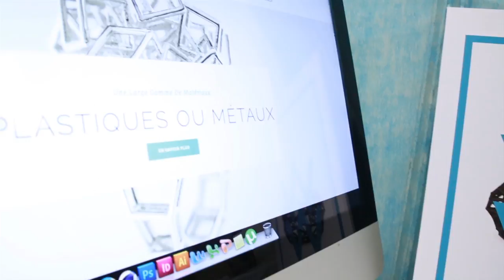Travaux d'étudiants - JEWEL Factory (Grands projets 2015)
Découvrez JEWEL Factory, le Grand Projet de fin d'études de Sinda Tajouri, e-artsup promo 2015.